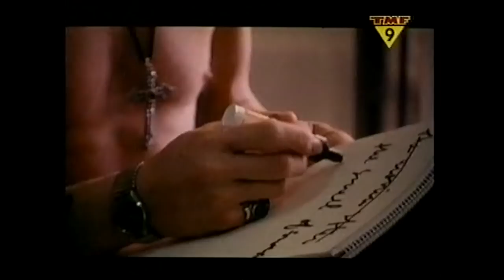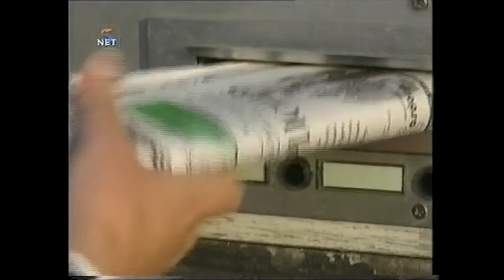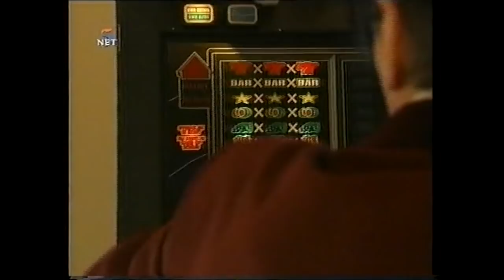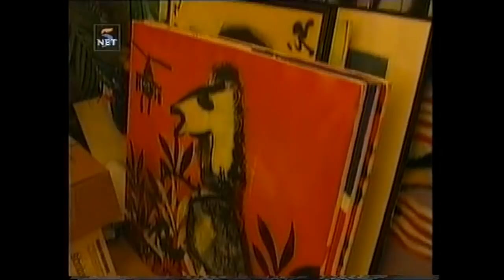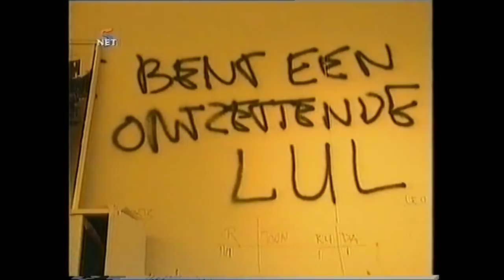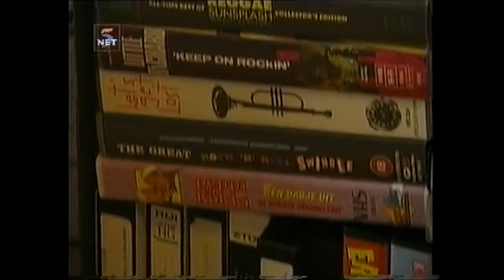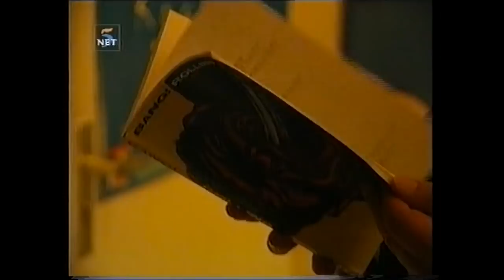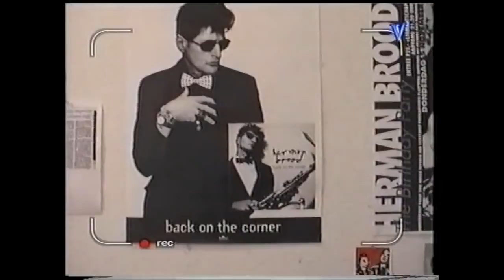HERMAN BROOD TV opnames 1999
Altijd een videoband klaar en de recorder op scherp.
Dit zijn opnames die ik in 1999 maakte! Veel kijkplezier!